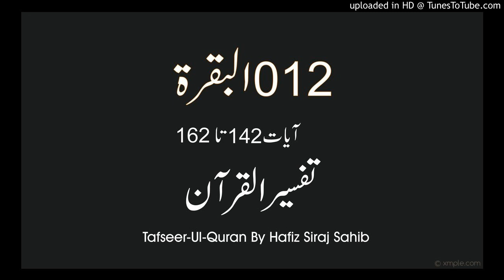012 Surah Al-Baqarah 142 To 162 | Tafseer-Ul-Quran | Hafiz Siraj Sahib | Pashto